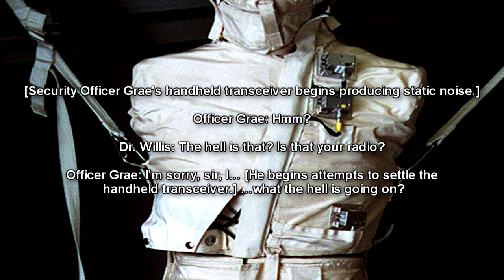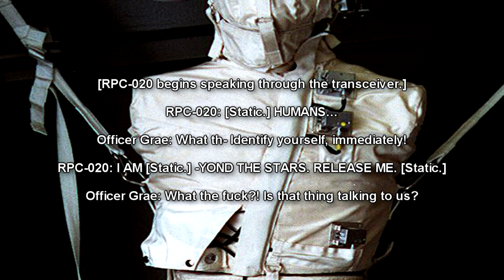RPC-020 It Came From Outer Space - The Cosmic Horror Trapped in Radiation Gear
This RPC Authority reading video is about RPC 020 (It Came From Outer Space), a horror story about a limbless humanoid entity that has been wrapped, in its entirety, with radiation gear of unknown origin. Despite its condition, the item is capable of locomotion and manipulation with the help of four elongated nylon straps connected to the item via belay clips located near the pelvis. It is currently unknown whether or not RPC-020 is an organic being, as it has not required any sustenance since containment, nor does it appear to need sleep. RPC-020 has demonstrated sentience and communicative abilities via local radio interference. All communications from the item have dealt primarily with release from containment and hostility toward Authority staff.

Table of Contents:
00:00 Introduction
01:01 Description
02:58 Addendum
03:38 Interview Log

Written by unknown author